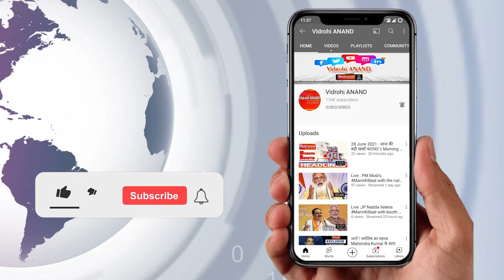CM शिवराज ने मंच से ही अधिकारियों को किया निलंबित